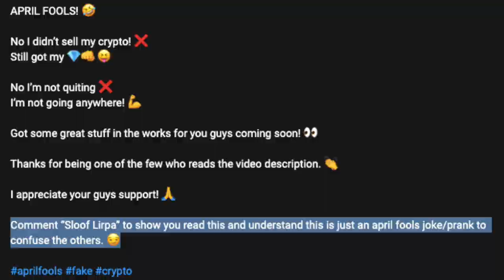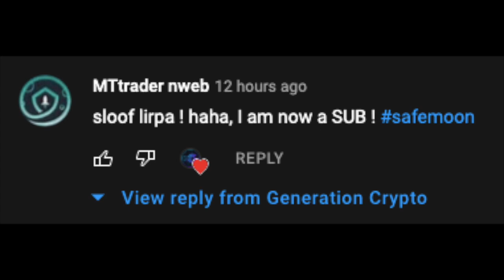April Fools! - The future of the channel for real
In this video I explain that my last video was just an april fools joke and not to be taken serious in any way. I also go over my plans for the future of this channel moving forward and am looking for all of your feedback on what you would like to see moving forward.

▬▬ Reference links and codes  ▬▬▬▬▬▬▬▬

BSC tip wallet:
0x7028117b98F6687D285BDc79DAA95D3D49a00Df4

▬▬ Background Music  ▬▬▬▬▬▬▬▬▬▬▬▬

Aylex - Marea

Some images, videos, and other graphics used in the video were not created by me and therefore belong to their respective owners and I and by extension, this channel, do not claim any right to them.

This content is intended for educational and entertainment purposes only.

▬▬ Hashtags  ▬▬▬▬▬▬▬▬▬▬▬▬▬▬▬